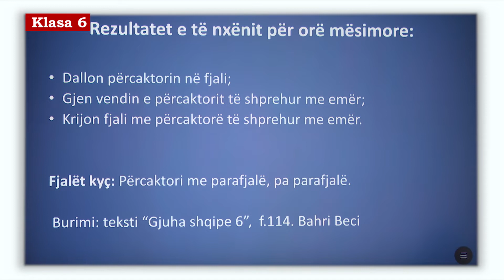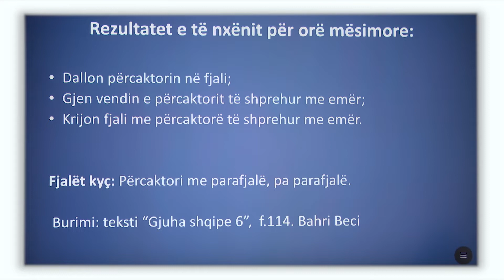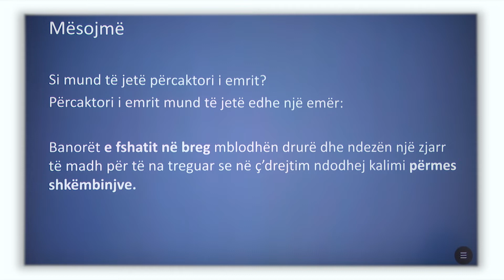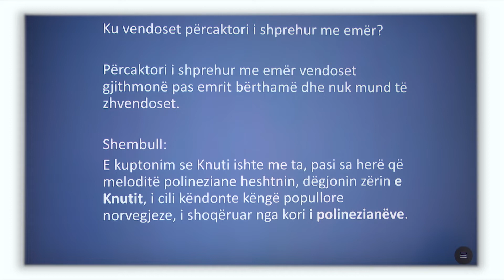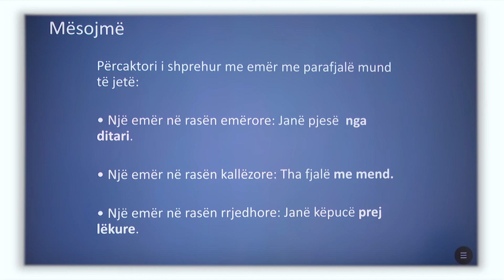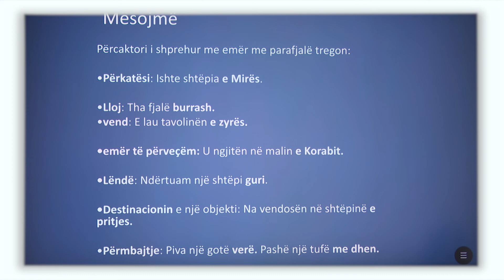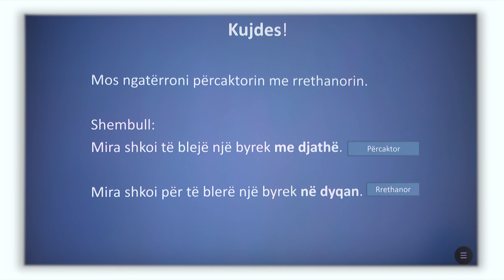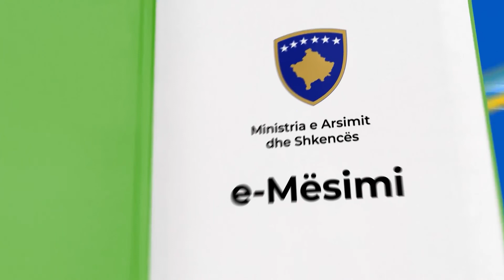6 01 121 - Java 25 - Gjuhë shqipe - përcaktori i shprehur me emër